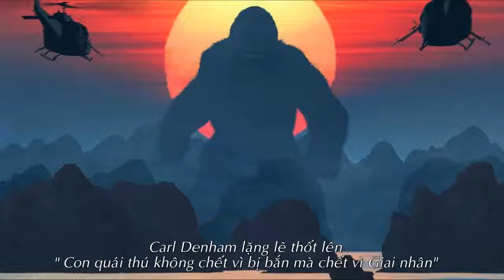Kinh Kong qua các thời kỳ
Kinh Kong 2017- Đảo Đầu Lâu

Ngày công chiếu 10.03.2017